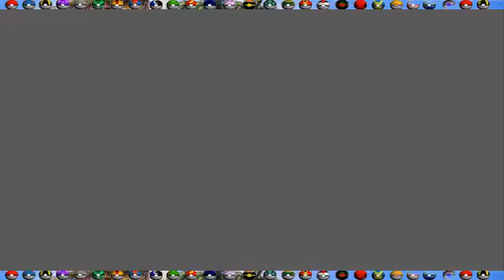Pokemon Emerald Ep 21 Im to young to do this